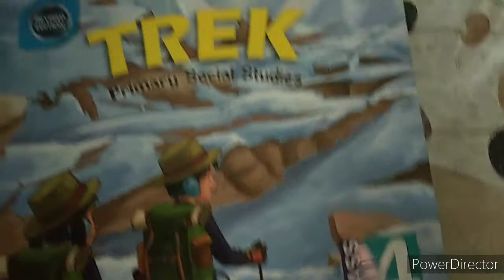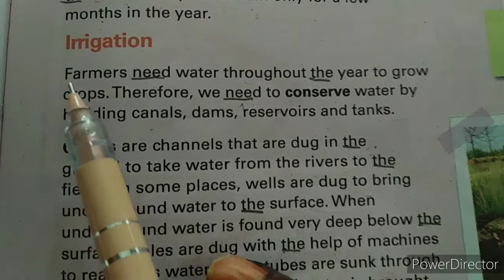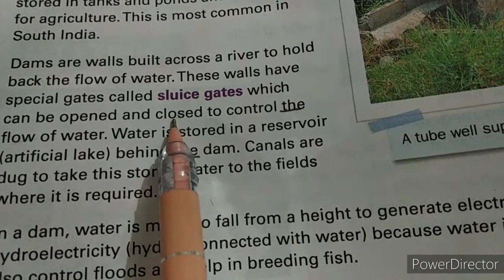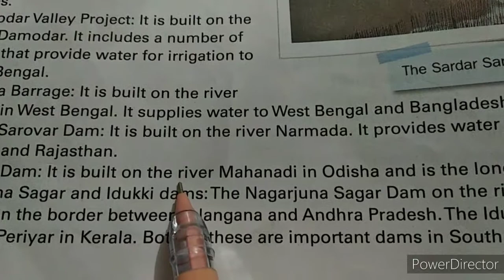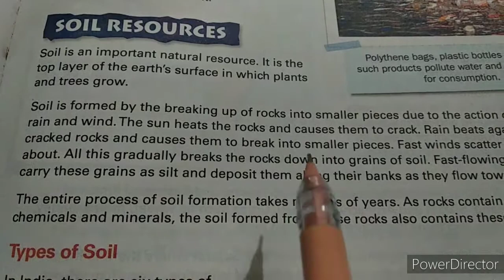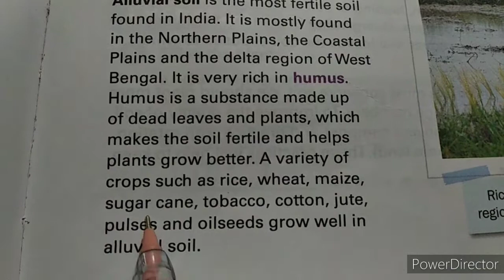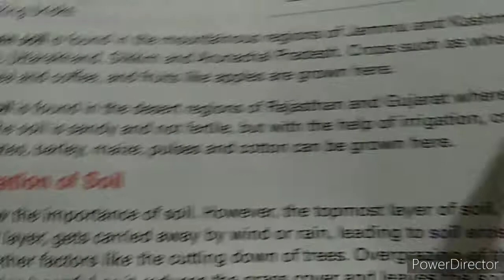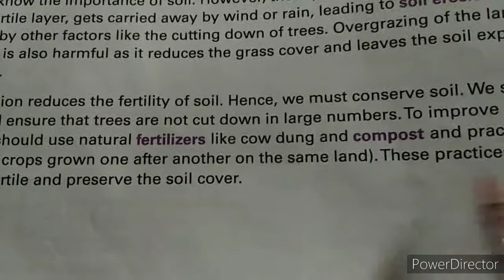CLASS 4 SST CH 08 THE NATURAL RESOURCE WATER AND SOIL